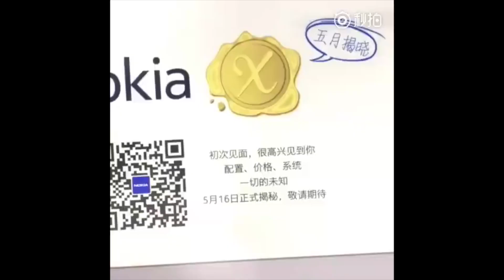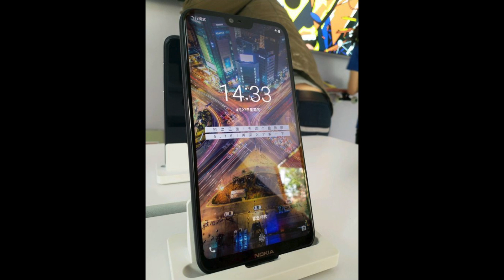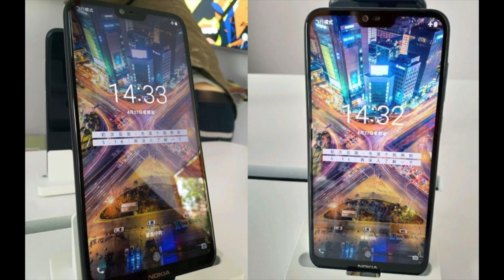Nokia X - Toutes les Fuites à Quelques Heures de sa Présentation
Nokia va présenter d’ici quelques jours son nouveau smartphone le Nokia X. Ce produit a déjà été dévoilé lors d’un événement. On sait exactement ce à quoi il va ressembler mais sa fiche technique reste secrète. Dans cette vidéo je vous présente le nouveau Nokia X et je vous en dis plus sur les rumeurs qui circulent sur sa fiche technique.

▶ ECRIVEZ-MOI:
Aurélien GRANET
Monsieur GRrr
49, rue de Ponthieu
75008 Paris